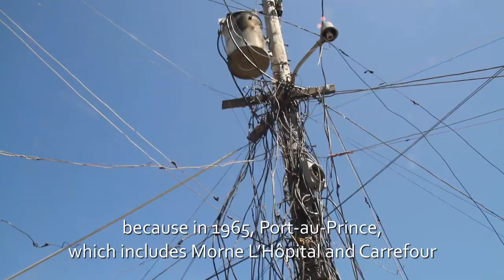Morne L'Hopital HAITI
After the 2010 earthquake in Haiti, many of Port-au-Prince's displaced population moved to an area called Morne L'Hopital. This mountain range starts near Petion-ville and ends near the sea in Carrefour. The population of the area has more than doubled in the last 7 years as more and more Haitians are choosing to move to the capital in search of opportunity.

Unfortunately, this area where they have chosen to live is not safe for many reasons. The hillsides are too steep to build on, meaning at any time a landslide could wipe out hundreds of homes. Most of the trees have been cut down to make charcoal and build homes, leaving the area especially vulnerable to erosion, landslides and flash flooding. There is no infrastructure to support the thousands of people squatting in this area. No clean water, no public sanitation services, and no hospitals.